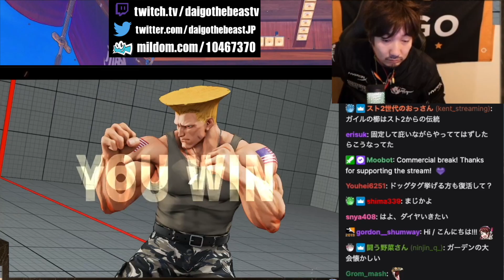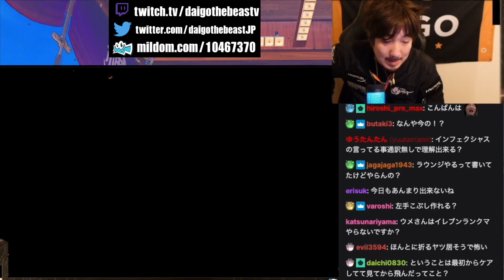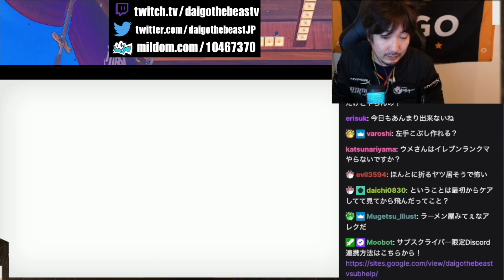【美技】瞬獄殺を華麗に避けるウメハラ「今のは距離だから、反応じゃないよ」【スト5・格ゲー・梅原大吾】